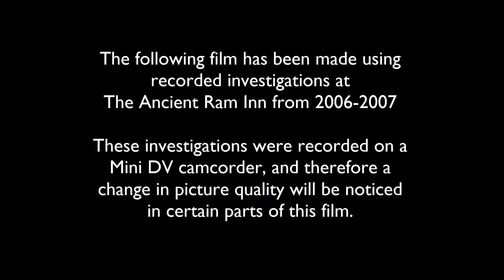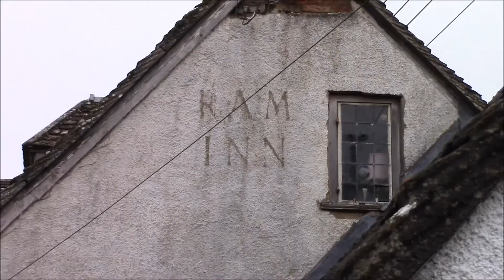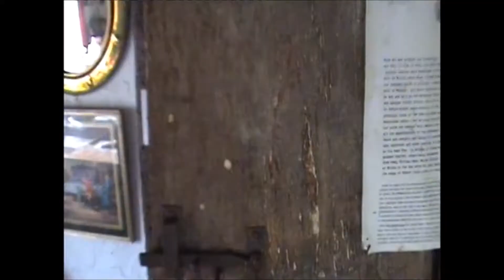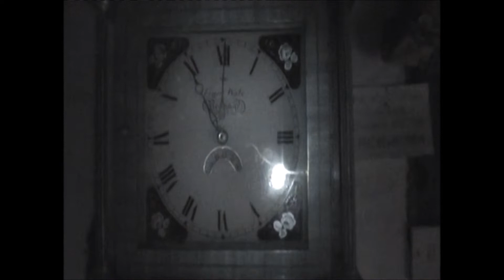Haunted Ancient Ram Inn Tapes - Episode Three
Episode Three of The Paranormal Documentary looking at one of Britain's most Haunted houses. The Ram Inn in Wotton-under-Edge, is reputedly one of the most haunted houses in Britain
From 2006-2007 paranormal evidence was caught on camera of the haunting's at the ancient Ram Inn.
Now for the first time, the tapes have been digitised to share with paranormal lovers worldwide.
One of the most haunted rooms in the entire inn is called “The Bishop’s Room”. The room is found on the first floor of the house. When the inn was still a bed and breakfast, a lot of guests would not want to sleep in the room. Some who did sleep ended up fleeing in the middle of the night. It is said that the ghost of a monk haunts the room on a regular basis.